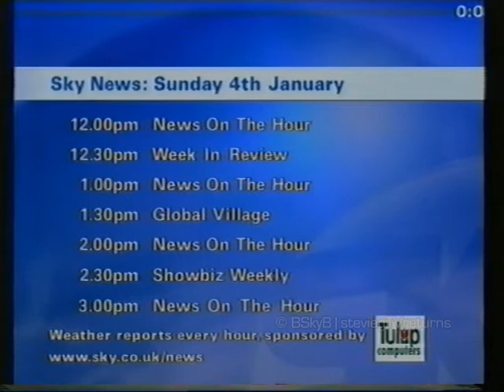Sky News - News on the Hour opening titles, Sunday 4th January 1998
Back in the days before we had 15 minute News, Sport and Weather dominating weekends, we had nice full half four News bulletins on Sky News, hosted by Alan King, who is no longer with the channel. The egg look was rather short lived, it only lasted from November 1997 to October 1998.